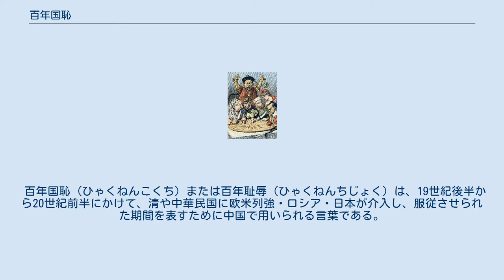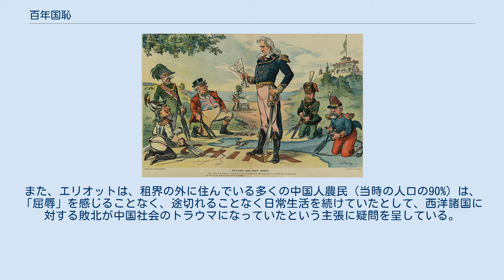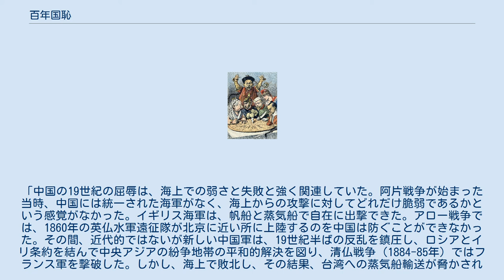百年国恥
大国が中国の分割を計画している風刺画。
描かれているのは左からヴィルヘルム2世（ドイツ）、ウンベルト1世（イタリア）、ジョン・ブル（イギリス）、フランツ・ヨーゼフ1世（オーストリア、後列）、アンクル・サム（アメリカ）、ニコライ2世（ロシア）、エミール・ルーベ（フランス）。
『パック』1899年8月23日号より、J. S. Pughe作 大国が中国を分割している風刺画。
左からヴィクトリア（イギリス）、ヴィルヘルム2世（ドイツ）、ニコライ2世（ロシア）、マリアンヌ（フランス）、武士（日本）。
 百年国恥（ひゃくねんこくち）または百年耻辱（ひゃくねんちじょく）は、19世紀後半から20世紀前半にかけて、清や中華民国に欧米列強・ロシア・日本が介入し、服従させられた期間を表すために中国で用いられる言葉である。
 この言葉は、1915年に日本政府の「対華21カ条要求」や袁世凱がそれを受け入れたことに対する反発により中国民族主義が台頭する中で生まれたもので、その後、中国国民党と中国共産党がこれを広めた。
 「百年国恥」の始まりは通常、阿片戦争の前夜の19世紀半ば、阿片中毒が蔓延し、清の政治が崩壊する時期までさかのぼるとされる。
 「百年国恥」の間に起きた、列強から受けた「国恥」には、以下のものが含まれる。
 この時期、中国は大きな内部分裂に苦しみ、戦った戦争のほぼ全てで負け、その後の条約で大国に大きな譲歩を迫られることが多かった。
多くの場合、中国は多額の賠償金を支払い、貿易のために港を開放させられ、領土を租借または割譲することを余儀なくされた（ロシア帝国への外満州と外西北、ドイツへの膠州湾、イギリスへの香港、フランスへの湛江、日本への台湾と大連など）。
また、軍事的敗北に続いて、外国の「勢力圏」に主権やその他の様々な譲歩をすることを余儀なくされた。
 百年国恥がいつ終わったか、そもそも終わっているのかどうかについては、様々な解釈がある。
蔣介石と毛沢東は、第二次世界大戦の余波で「百年国恥」の終焉を宣言した。
蔣介石は日本の支配に対する戦時中の抵抗と、戦勝国の中での中国の地位をアピールした。
毛沢東は1949年の中華人民共和国の建国時に「百年国恥」の終焉を宣言した。
 治外法権は1943年にイギリスとアメリカによって放棄された。
蔣介石は第二次世界大戦後、フランスに全ての租界を中国の支配下に引き渡すことを要求した。
 朝鮮戦争での人民解放軍による国連軍の撃退、1997年の香港返還、1999年のマカオ返還、そして2008年の北京オリンピックの開催でも、同様に百年国恥の終焉が宣言された。
 中国共産党の歴史学や現代中国ナショナリズムにおける「百年国恥」という用語の使用は、「中国領土の主権と完全性」に焦点が当てられており、アメリカによる在ユーゴスラビア中華人民共和国大使館爆撃事件、海南島事件、2008年北京オリンピックの聖火リレーでのチベット独立を求める抗議行動などの事件に言及する際に用いられてきた。
一部のアナリストは、中国の人権問題に対する外国からの批判や汚職問題に対する国内の注目をそらし、中国の領土主張や一般的な経済的・政治的台頭を強化するために使われていると指摘している。
 ジェーン・E・エリオットは、中国が近代化を拒んだ、あるいは西洋諸国の軍隊に勝てなかったという主張は単純化されていると批判し、中国は何度かの敗北を経て1800年代後半に大規模な軍事近代化に乗り出し、西洋諸国から武器を購入し、義和団の乱の際には漢陽工廠などで自前の武器を製造していたことを指摘した。
また、エリオットは、租界の外に住んでいる多くの中国人農民（当時の人口の90%）は、「屈辱」を感じることなく、途切れることなく日常生活を続けていたとして、西洋諸国に対する敗北が中国社会のトラウマになっていたという主張に疑問を呈している。
 歴史家たちは、19世紀の清朝の列強に対する脆弱性と弱さは、陸上では欧米諸国に対して軍事的な成功を収めたものの、主に海上での水軍の弱さによるとしている。
歴史家のエドワード・L・ドレイアーは次のように述べている。
「中国の19世紀の屈辱は、海上での弱さと失敗と強く関連していた。阿片戦争が始まった当時、中国には統一された海軍がなく、海上からの攻撃に対してどれだけ脆弱であるかという感覚がなかった。イギリス海軍は、帆船と蒸気船で自在に出撃できた。アロー戦争では、1860年の英仏水軍遠征隊が北京に近い所に上陸するの...